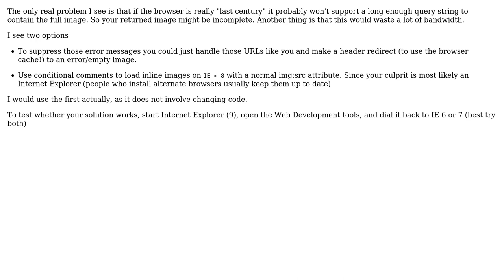Code Review: Perl CGI script to respond to erroneous Base64 image requests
With thanks & praise to God, and with thanks to the many people who have made this project possible! | Content (except music & images) licensed under CC BY-SA | Music | Images & others | With thanks to user W3Coder user Jamal user dualed and the Stack Exchange Network Trademarks are property of their respective owners. You are responsible for your own actions.